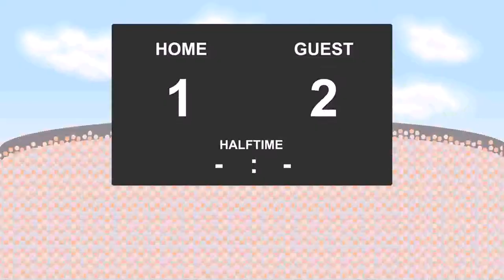25.11.2017: FC Memmingen - Ingolstadt II (4 - 3)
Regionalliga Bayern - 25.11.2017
FC Memmingen against Ingolstadt II
          4 - 3
4' - Muriz Salemovic (Goal)
14' - Fabian Lutz (Goal)
27' - Antonio-Mirko Colak (Goal)
44' - Alexander Kogler (Goal)
69' - Sebastian Schmeiser (Goal)
89' - Furkan Kircicek (Goal)
90' - Jamey Hayse (Goal)